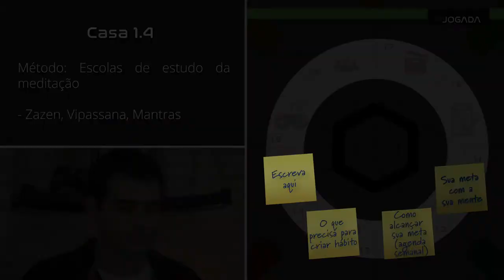AULA 2 - tema 2 - Casa 1.4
Assuntos: práticas, métodos, artes